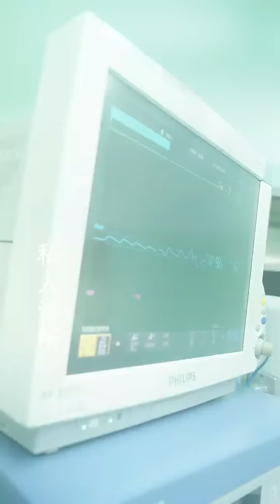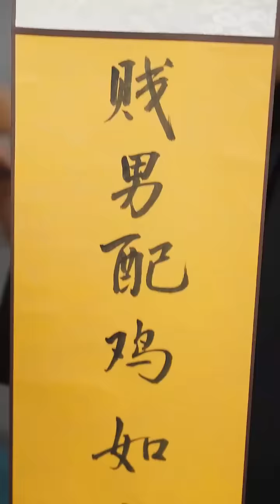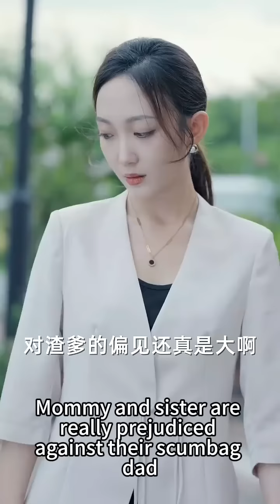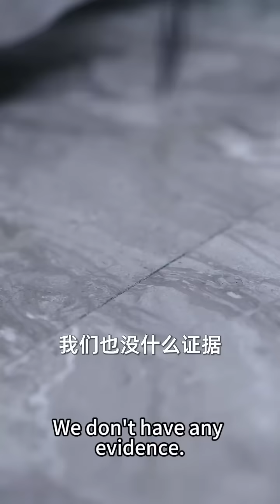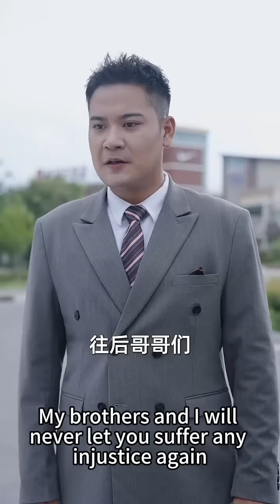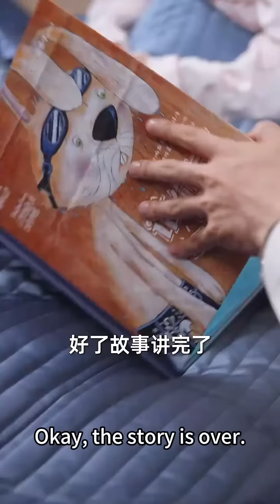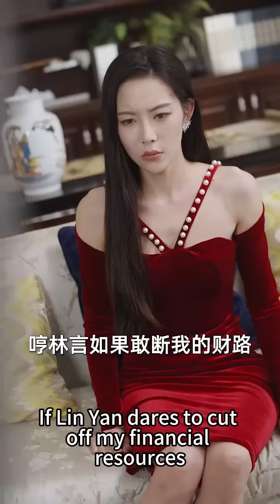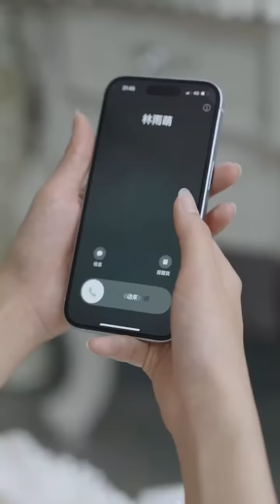【完整版结局】林言拼死為裴墨衍生下龍鳳胎，七年後再見面卻是在他和繼妹的訂婚宴上，她帶著兩個崽轉身就走，可見到她和別人「一家四口」的溫馨模樣，狗男人卻瞬間嫉妒的紅了眼眶！熱播短劇